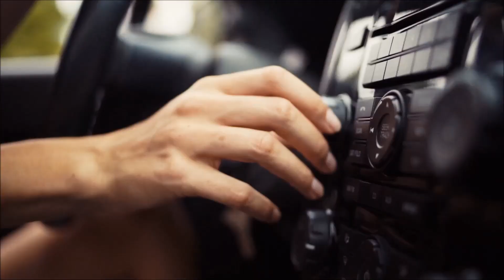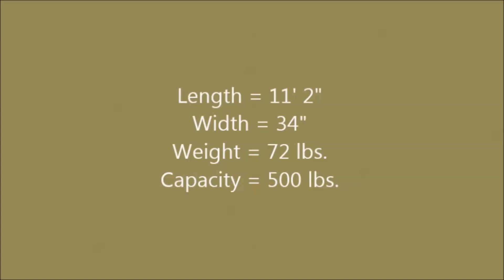coop blind scorpion outbound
View one of the most unique kayaks in the world.  A hard shell 200 lb. capacity kayak that packs up inside itself for easy transportation to and from the water.  The Scorpion kayak has dry well storage.  This kayak allows the rider to steer the vessel by lowering their feet into the water allowing their hands to be free to control their fishing pole.  Fits in the back of every pick up truck, SUV's and the trunk of most every car.  It even fits into a FedEx or UPS box with no oversized charges!  Perfect for taking your kayak on vacation.